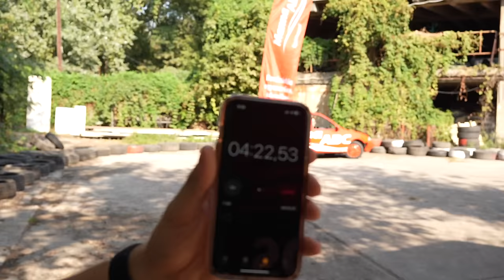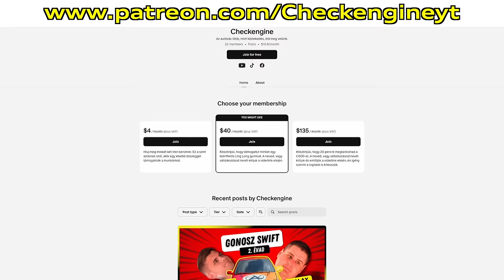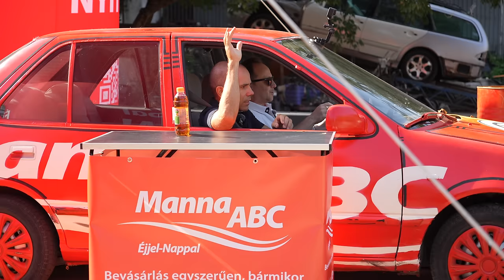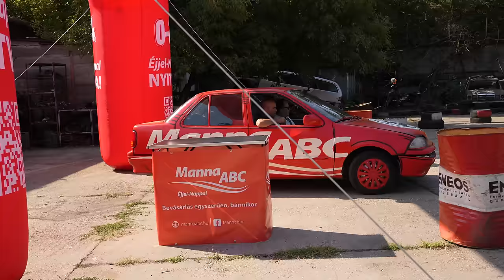Az eddigi LEGNAGYOBB autótörés: Kovács András Péter és Janklovics Péter a Gonosz Swiftben - CE GSZ